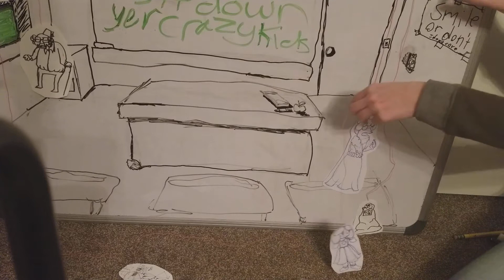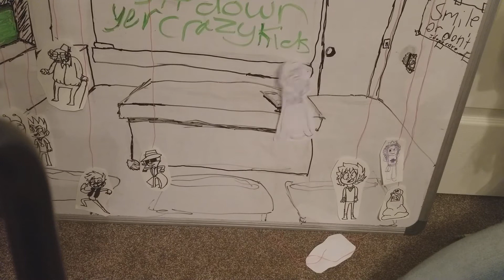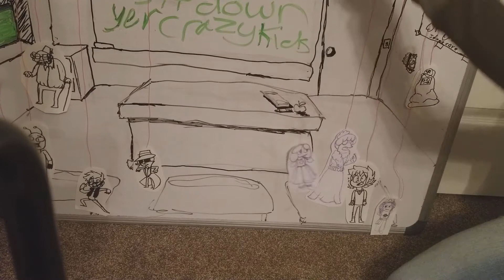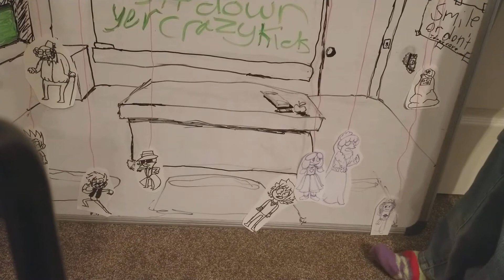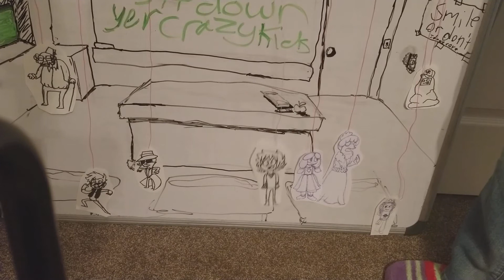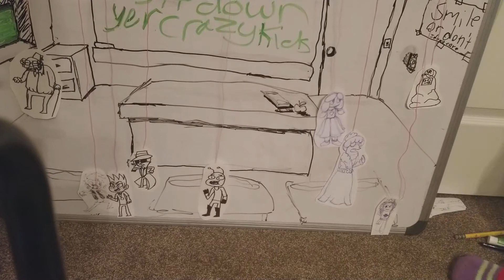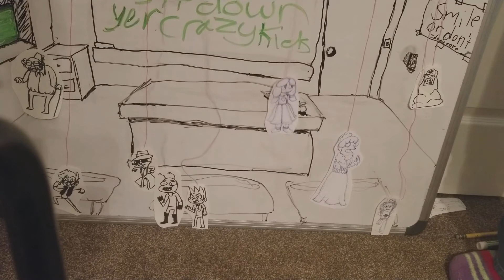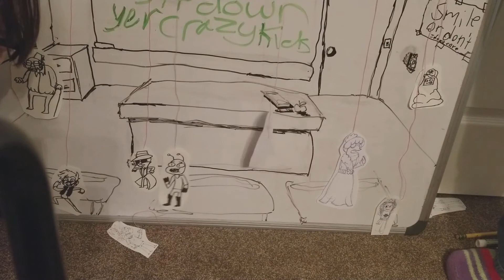Original Episode 2 part 2